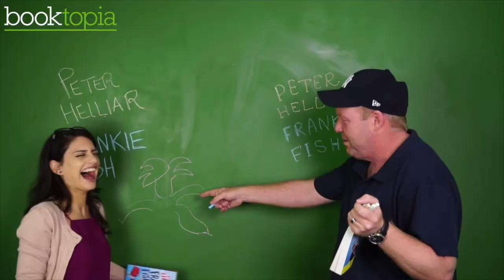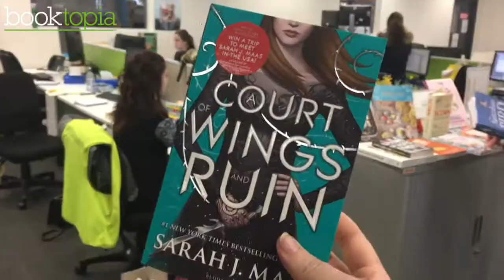BOOKED with Anastasia - Episode 15: Sarah J Maas, Margaret Atwood & more!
Keep up with the Bookish News! Today we chat about Snape, Snape, Severus Snape, Margaret Atwood and Sarah J Maas!

Booktopia's Anastasia is the editor of The Booktopian, writer, reader and interviewer who has hammed-it-up with the best of them - MKR's Manu Feildel, Joe Wicks (UK's number 1 health guru), chef and restaurateur Luke Nguyen, comedian Peter Helliar and many more!

Good Night Stories for Rebel Girls by Elena Favilli and Francesca Cavallo
The Australian Bird Guide by Peter Menkhorst, Danny Rogers, Rohan Clarke, Jeff Davies, Peter Marsack